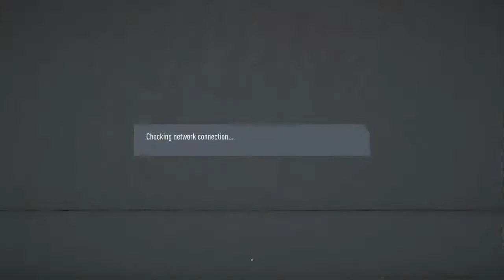Transmisión de PS4 en vivo de gersonreyes188